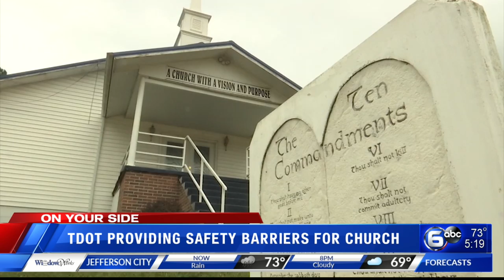TDOT providing safety barriers for church